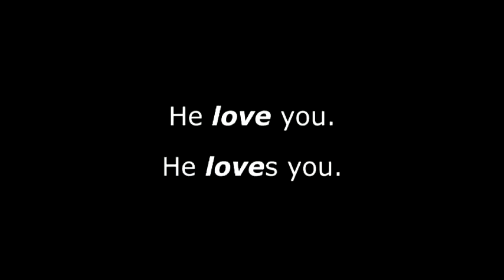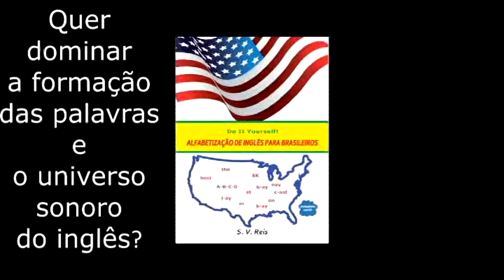Por Que Começar Pela Gramática? | INGLÊS PARA INICIANTES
Aprender inglês atualmente está fácil. Veja o porquê de ser mais fácil aprender inglês pela gramática.
Estrutura do inglês é o ponto de start para qualquer pessoa aprender e dominar a língua mais falada do mundo!